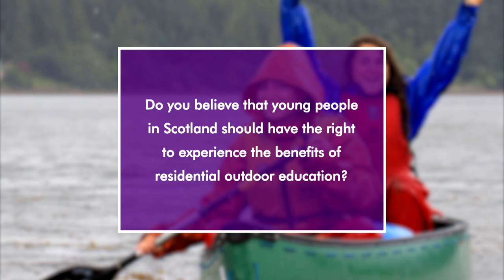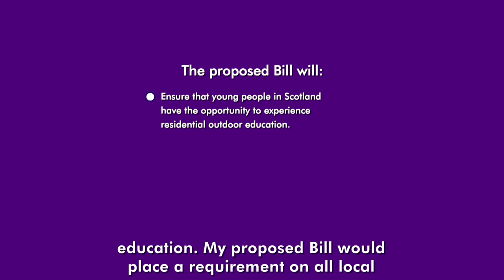Proposed Schools (Residential Outdoor Education) (Scotland) Bill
Liz Smith MSP talks about her draft proposal for a Member’s Bill to ensure that young people in Scotland have the opportunity to experience residential outdoor education. The proposal was lodged on 28 April 2022 and the consultation runs until 22 July 2022.  The closing date for submissions is 22 July 2022